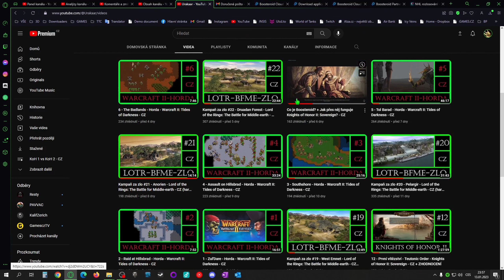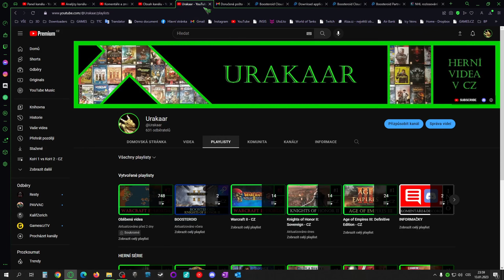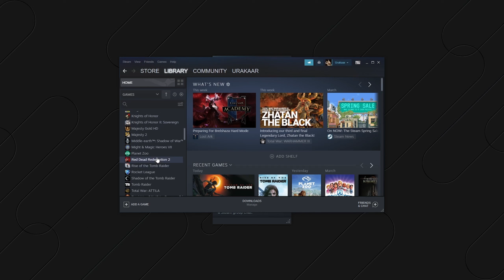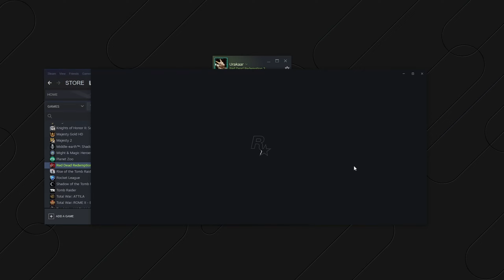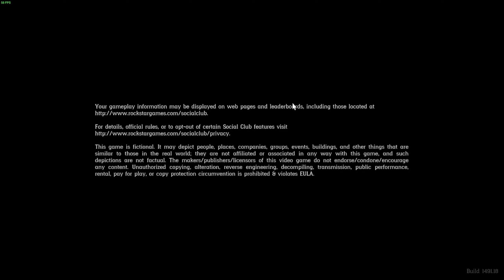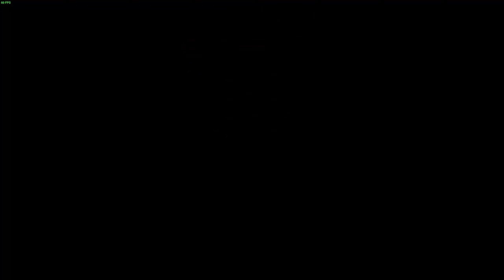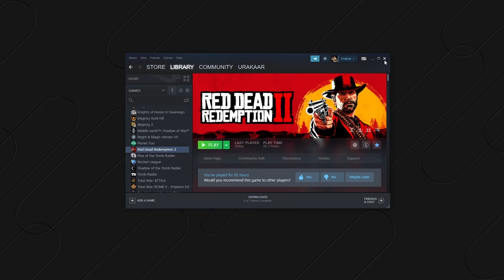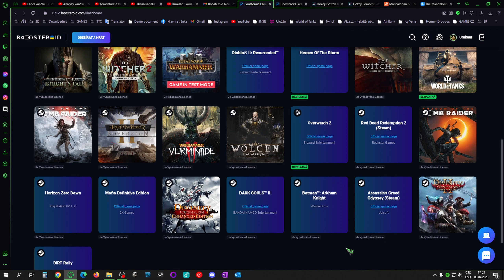Boosteroid - Jak na něm funguje Red Dead Redemption 2? - CZ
Testování a gameplay ze hry Red Dead Redemption 2 přes Boosteroid doprovázený českým komentářem.